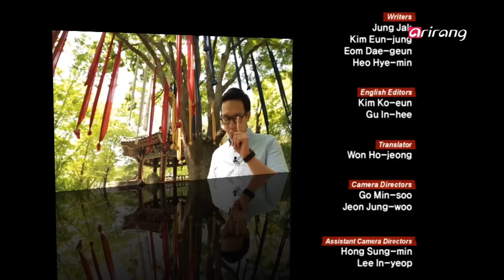Tales of Hansik Ep08 guk 국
For thousands of years, the center of Korean cuisine was bap and side dishes. Arirang TV's "Tales of Hansik" introduces the secrets of Korean cuisine, now attracting global attention as healthy slow food.
On the "guk" episode of "Tales of Hansik," we talk about Korea's unique guk, hot soup that is always present alongside bap and kimchi.
We talk about Koreans' preference for having soup with bap, and why Koreans say that hot soup tastes "cool."
We also take a look at the history of guk, traditional spoons and bangjja yugi bowls that are used for guk, and the evolution of seaweed guk as a symbol of rites of passage.
We explore Korea's diverse guk culture by looking at specific varieties - gukbap, seolleongtang and gomtang, spicy fish guk, mallow doenjang guk, beef radish guk, and bean sprout guk - as well as the process of making the broth.
Koreans today eat haejangguk to cure hangovers. Learn about hyojonggaeng, the origin of hangover guk, as well as other types of guk that are popular for their healing properties.

국
수 천 년 동안 이어온 밥과 반찬으로 구성되는 곡채식 위주의 한국의 밥상.
아리랑TV "Tales of Hansik"에서는 건강에 좋은 슬로우 푸드로 세계인의 관심을 받고 있는 한식을 13편의 이야기를 통해 소개한다.
-"Tales of Hansik" 'guk' episode에서는 밥과 김치와 함께 기본으로 차려지는 한국고유의 국 요리에 대해 알아본다.
-밥을 국과 함께 먹기를 좋아하는 한국의 '국물문화'와 뜨거운 국을 먹으면서 시원하다고 말하는 한국인들의 국물 맛에 대한 표현의 의미를 살펴본다.
-국의 역사, 국을 먹는 도구인 한국전통의 수저와 방짜유기그릇문화, 통과의례적 의미의 미역국풍속에 대해 알아본다.
-국밥, 설렁탕과 곰탕, 매운 생선국, 아욱된장국과 국물 맛을 내는 육수 만드는 법, 쇠고기무국, 콩나물국 등을 사례로 다양한 국 문화를 알아본다.
-숙취를 해소하는 효과가 있는 해장국의 효시인 효종갱과 전통북어해장국, 콩나물해장국, 뻬해장국 등을 통해 국의 치유적 의미를 살펴본다.